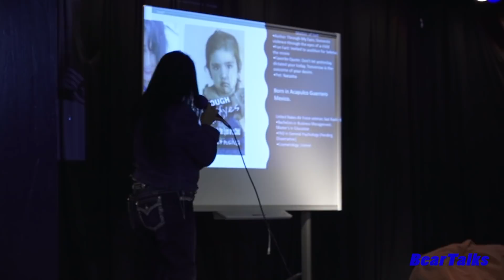BearTalks- Elizabeth Morinsilva: Intimate Partner Violence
Bowie teacher Elizabeth Morinsilva talks about intimate partner violence and about how she has survived some of life's toughest challenges.